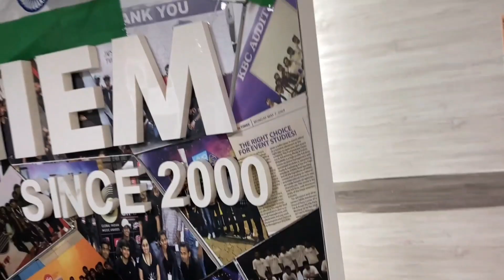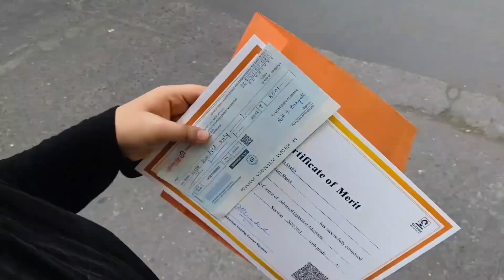Trying Tim Hortons For The First Time☕❤️😍||The Shazam Vlogs